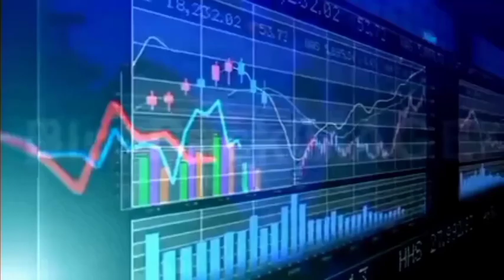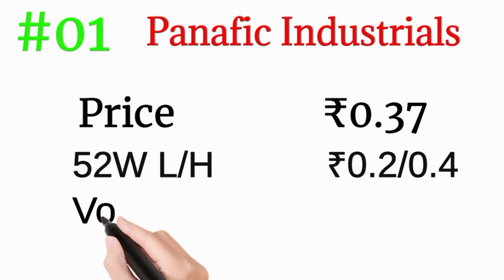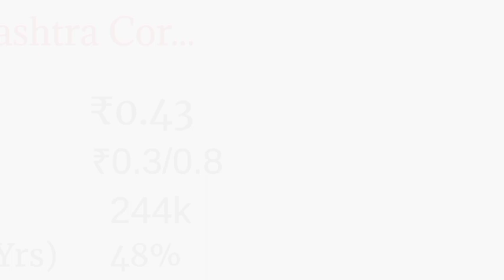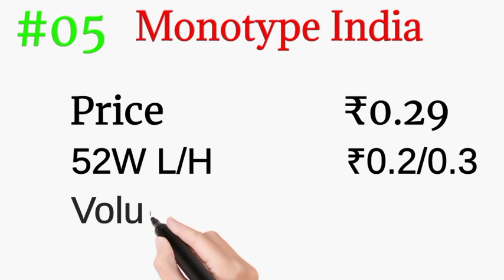50 पैसे का शेयर | Penny Stocks below 50 Paisa | 50 पैसे से सस्ते शेयर दे रहे हैं छप्पर फाड़ रिटर्न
सबसे ज्यादा वॉल्यूम वाले पेनी शेयर,
खोने को कुछ भी नहीं… चले तो चाॕंद तक🌚🌝🌛

Penny Stocks:- इंडिया में ₹10 या ₹20 से कम के शेयर को पैनी शेयर कहा जाता है

 🎯Trading StartUps 2021🎯

📉शेयर बाजार में निवेश करना चाहते हैं पर मालूम नहीं कहां और कैसे शुरू करें👇

ऐसे निवेशक जो शेयर बाजार में निवेश करना चाहते हैं पर उनको बाजार की ABCD भी मालूम नहीं है, उनके लिए हम एक ऐसे स्कीम लेकर आए हैं जिसके तहत बाजार की बेसिक जानकारी दी जाएगी, जिससे उनको ट्रेडिंग और निवेश करने की पूरी जानकारी  मिल जाएगी,

           🎁Benefit Of The Scheme🎁

🎯🆓Lifetime  ट्रेडिंग के लिए फ्री में एक डीमैट अकाउंट दी जाएगी
🎯 शेयर बाजार की बेसिक जानकारी दी जाएगी
🎯 निवेश के दूसरे ऑप्शन के बारे में भी बताया
जाएगा जैसे कि IPO, BOND, GOLD, NPS
🎯अकाउंट ओपनिंग से लेकर ट्रेडिंग तक की पूरी ट्रेनिंग दी जाएगी
🎯 किसी भी समस्या के लिए कभी भी कॉल या व्हाट्सएप कर सकते हैं

यहां ₹1 से भी कम Price में CryptoCurrency  Buy कर सकते हैं, जल्दी करें प्राइस तेजी से भाग रहे हैं

penny shares
cheapest stocks
25 Multibaggers Penny Stocks for 2025. top 5 multibagger stock, How to earn Rs 5000 per day stock market, How to buy and sell share in hindi, stock beginners in hindi,  what is share and stock market, multibagger stock, basics of share market, how to buy  stocks for 2023,

Penny Stocks below 50 Paisa
penny stocks under rs
Stocks under 1 rs
stock below 1 rs
best penny stocks below 1 Rupees
Penny Stocks
1 rs penny stocks 2023
Half Rupees Stocks 2023
Stocks Below 50 Paisa
Lowest Price Stocks
High Volatile Penny Stocks 2023
High volume Penny Stocks
Highest Volatile Penny Stocks